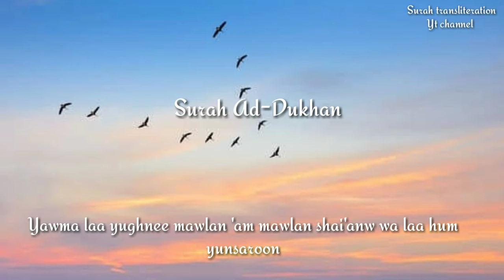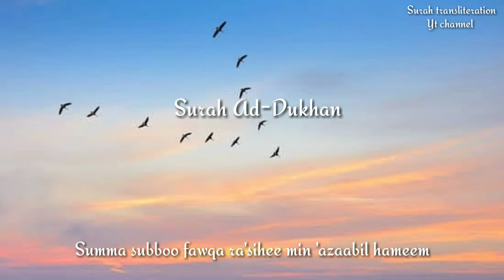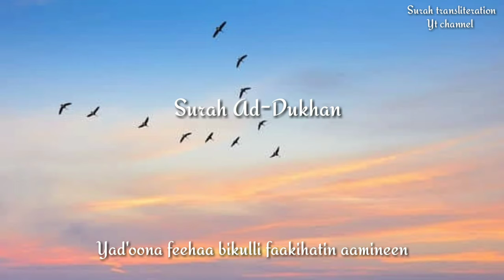SURAH AD-DHUKAN | NAJER OFFICIAL